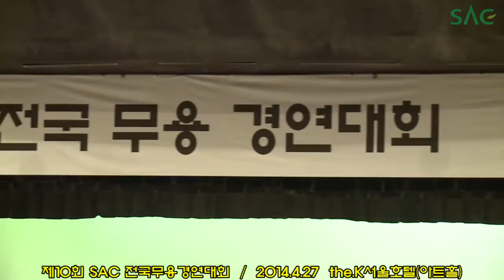[싹튜브]서울종합예술학교 주최 제10회 SAC전국무용경연대회!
▶대한민국에서 한국무용, 현대무용, 재즈, 발레 등 순수무용을 한다는 학생들이 전국에서 모였다!

SAC 전국무용경연대회가 4월27일 더케이 서울호텔에서 열렸습니다!

총 1억2천8백만원의 시상금을 놓고 무려 304개팀 약 500여명이나 참여를~!

올망졸망 귀여운 초등부저학년 학생들부터~
프로라고 해도 손색이 없을 멋진무용을 보여준 고등부고학년 학생들까지!

그동안 대회를 위하여 학생들이 갈고 닦은 아름다운 몸짓을 영상으로 확인해보시길~!